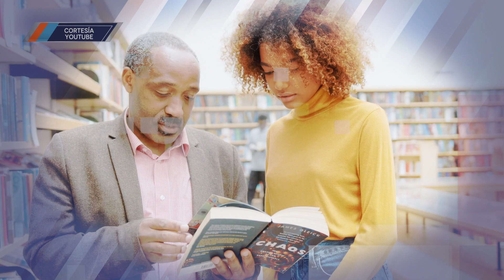EFÉMERIDE Día Mundial de la Filosofía 17 NOVIEMBRE